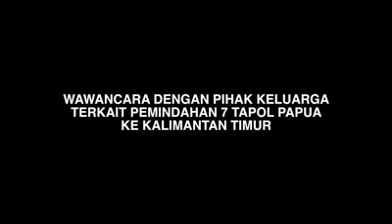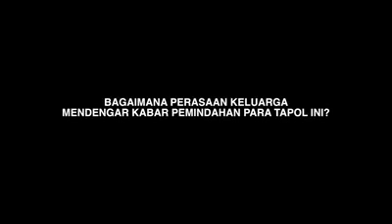Sikap Keluarga Ke7Tapol papua Ketika Polda Papua Pindahkan secara diam-diam ke Polda KALTIM 4/ 10/19